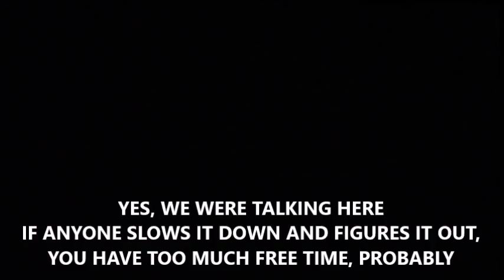"NOT SPONSORED BY SKITTLES" Ep 10 - Donkey Kong 64